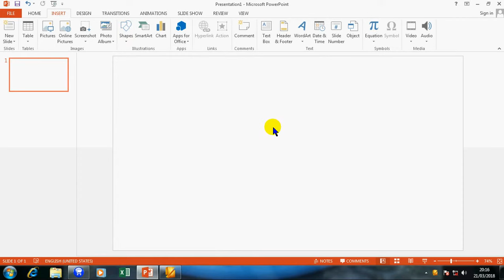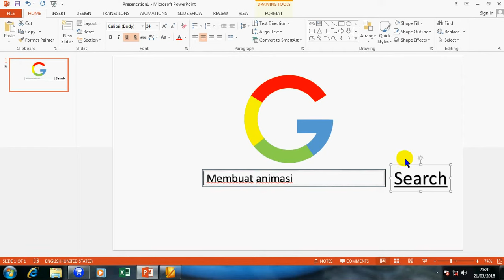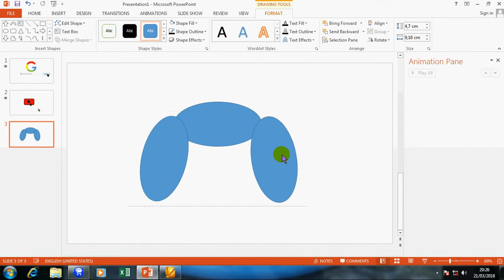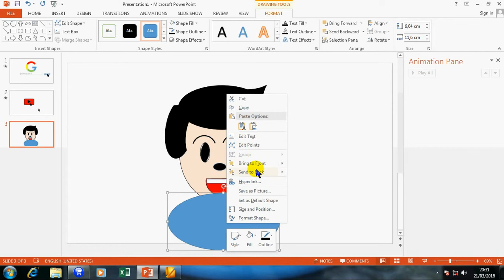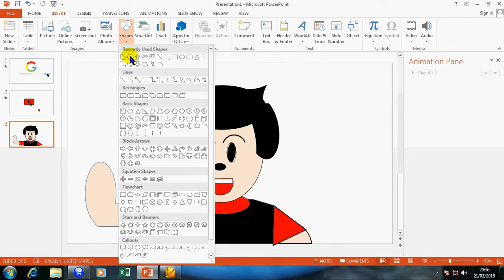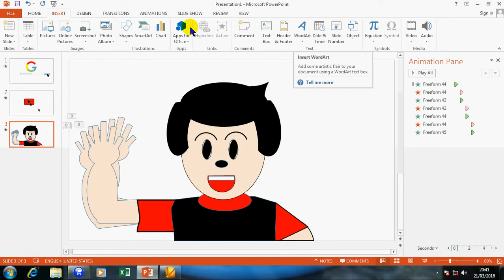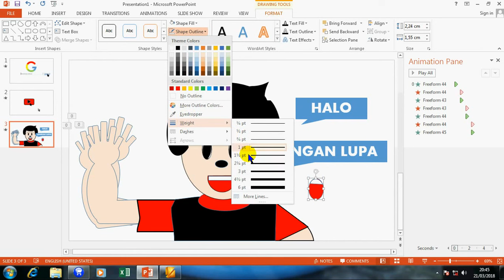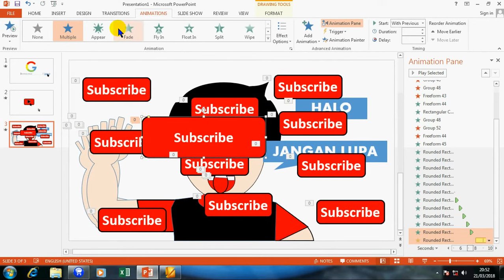#2 Membuat Animasi di PowerPoint part#2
Membuat animasi di powerpoint
Salah satu fitur yang sering kita lihat dan gunakan dalam Powerpoint adalah fitur animation atau animasi. Fitur ini berfungsi untuk menambahkan animasi pada suatu objek tertentu pada suatu slide.
Animasi tersebut bisa berupa memunculkan objek, mengganti warna objek, menghilangkan objek, menggerakan objek dan lain-lain. Animasi yang digunakan secara tepat dapat membuat presentasi menjadi lebih menarik.
Namun kenyataanya masih banyak pengguna PowerPoint yang masih belum mengerti cara membuat animasi pada sebuah presentasi. Kita juga masih sering menemui penggunaan animasi yang kurang tepat dalam sebuah presentasi, sehingga presentasi tersebut menjadi terlihat kurang profesional.
Oleh karena itu pada artikel kali ini saya akan membagikan cara membuat animasi pada PowerPoint serta tips menggunakan animasi pada PowerPoint sehingga presentasi Anda akan terlihat lebih elegan dan profesional.
Jenis Animasi Pada PowerPoint
Pada PowerPoint ada 4 jenis animasi yang memiliki fungsi yang berbeda-beda yaitu  :
1. Entrance Effect
Entrance effect berguna untuk memberikan animasi berupa memunculkan objek dari tidak ada menjadi ada. Misalnya jenis Fade.
2. Emphasis Effect
Emphasis effect berguna untuk menekankan suatu objek sehingga lebih menonjol dari yang lainnya. Misalnya jenis Fill Color (mengubah warna shape).
3. Exit Effect
Exit Effect berguna untuk menghilangkan suatu objek pada slide presentasi. Misalnya jenis Fade.
4. Motion Path
Berguna untuk memindahkan objek dari suatu titik ke titik lain. Misalnya jenis Lines.